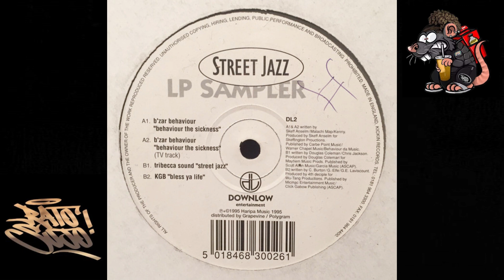Tribecca Sound - Street Jazz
Artista: Tribecca Sound
Album: Various – Street Jazz LP Sampler (VLS) (1995)

✅ | Grade das Programações/Set's ao Vivo |
Web Rádio Rato Sujo Oldschool Rap ☑️

✅ | Underground Machines |
Apresentação: David (Spyke) Sorocaba SP ☑️
Terça-Feira das 19h às 21h ☑️

✅ | Real Hip Hop Underground |
Apresentação: Rodrigo Moraes (PTT) RJ ☑️
Sexta-feira das 19h às 21h ☑️

✅ | HipHop 100Pre |
Apresentação: V-Rep (Idioma) SP ☑️

✅️ | Under Dope |
Apresentação: Celso Murilo (SP) ☑️
Domingo das 12h às 14h ☑️

✅ | Opção: Smartphone/Android |
Google Play ☑️

✅ | Opções: Iphone/IOS, Notebook & PC |
RadiosNet ☑️

✅ | Opções: Smartphone/Android, Iphone/IOS, Notebook, PC & Smart TV |
Site ☑️